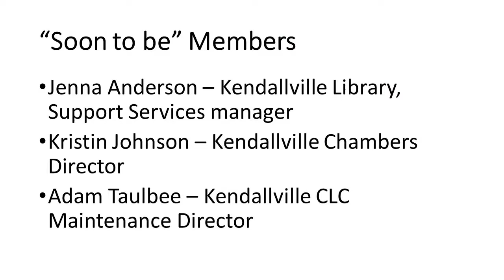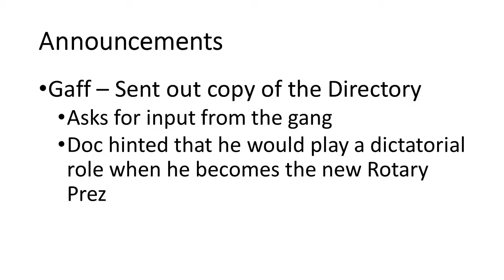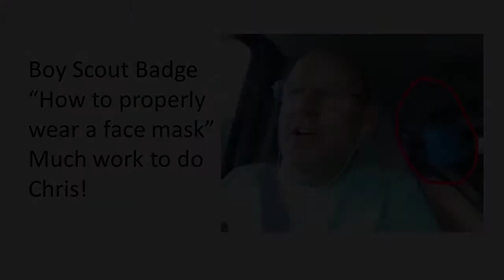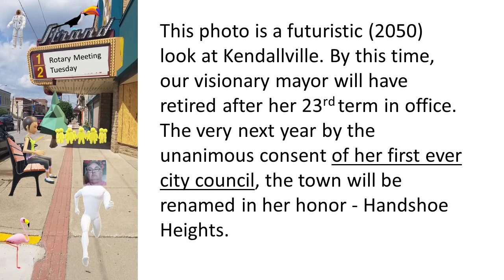Razz 06 23 2020 MASTER